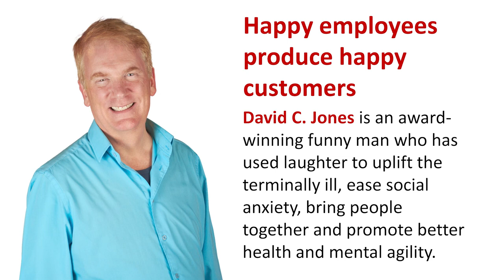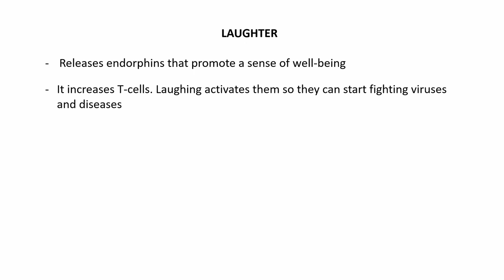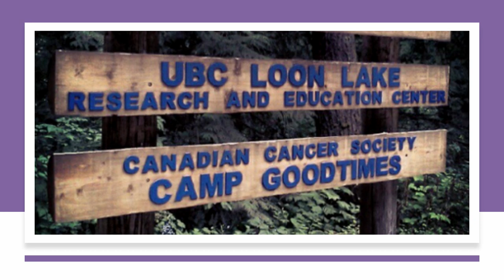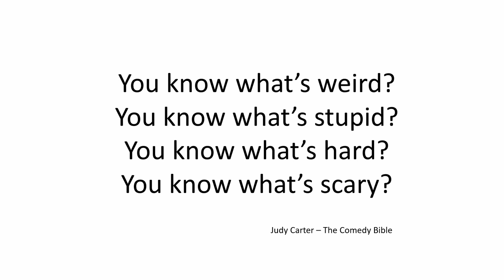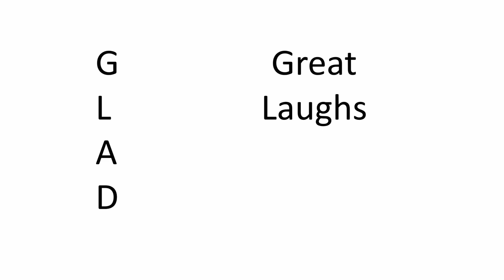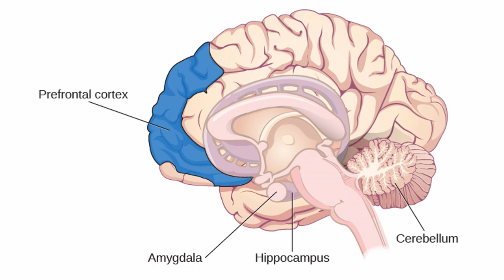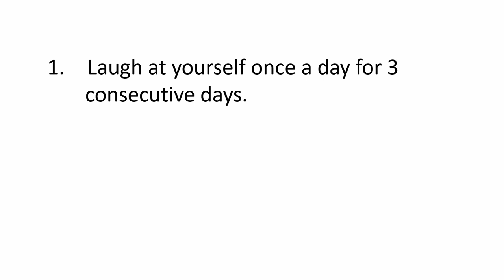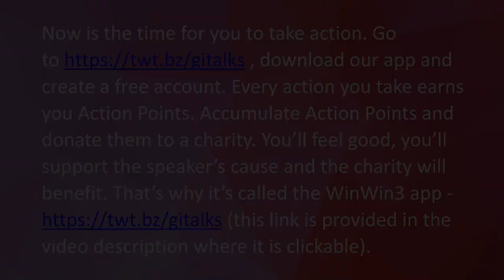Happy employees produce happy customers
Video description
In “Happy employees produce happy customers” David C. Jones addresses the current state of unhappiness within the workforce and offer a solution in the form of laughter. David posits that when we laugh - really belly laugh – we release pent-up feelings and are invigorated. His talk is about finding more laughter in everyday life and in the workplace.

Every action you take earns you Action Points. You’ll feel good, you’ll support Matthew’s call to action and the charity will benefit i.e., three parties benefit - that’s why it’s called the WinWin3 app.

Speaker’s bio
David C. Jones is an award-winning funny man who has used laughter to uplift the terminally ill, ease social anxiety, bring people together and promote better health and mental agility.

Get Inspired Talks trains change-makers to be credible, charismatic and compelling communicators. These change-makers share their important messages with impact, influence and reach. They craft and deliver speeches and presentations that engage emotions and inspire action. Their messages become memorable.

The mission of Get Inspired Talks is to produce 10,000 humanitarian talks and to have each talk seen, heard or read 100,000 times to inspire over 1 billion actions that move the needle toward a better world. For more information about Get Inspired Talks